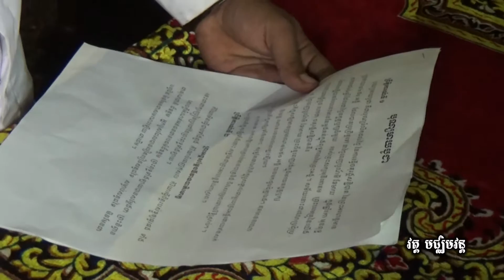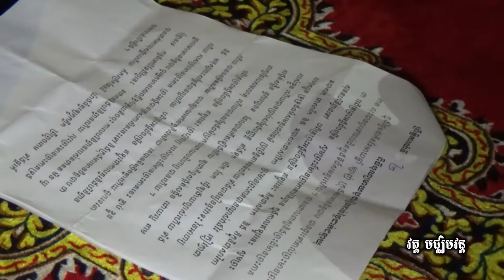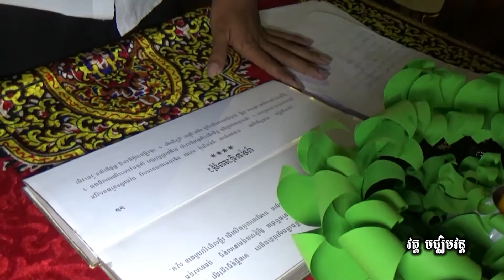ពិធីបុណ្យ មាឃបូជា ព.ស ២៥៥៩​ វត្ត មជ្ឈិមវ័ន ភាគ៨